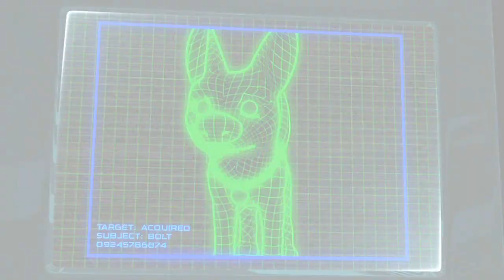Bolt - Superbark Trailer - HD